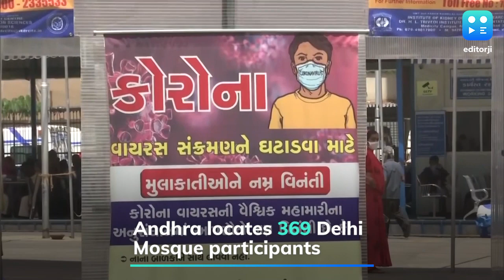Andhra locates 369 participants of Delhi Tablighi event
As the authorities locate the persons from Andhra Pradesh and Telangana who had attended the Tablighi Jamaat conference at Nizamuddin in Delhi, the AP government has managed to find 369 people from the state. With most of the Covid-19 affected persons in Andhra turning out to be the participants or a contacts of a participant of the congregation held between March 15-17, the government has intensified efforts to quarantine them on a war footing. As per the district-wise break up of people who attended the meet, the highest number was from Kurnool with 107, followed by Krishna with 40, Guntur with 37, Nellore 33, and Prakasam 30.